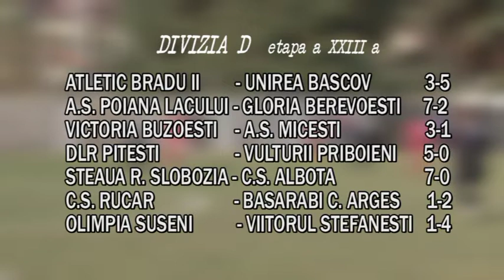jurnal 26 04 2017 sp 3 div d rezultate etapa 23 bogdan burhan